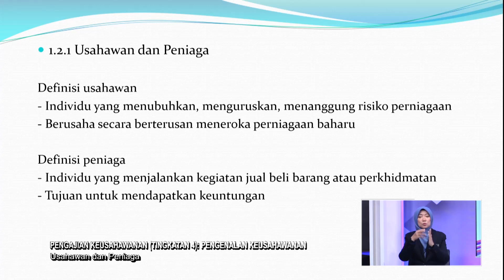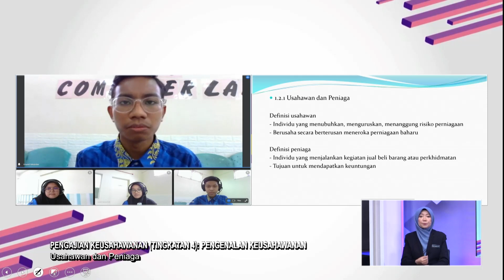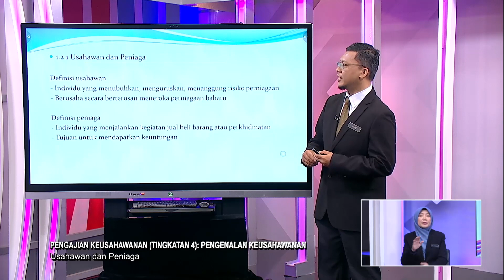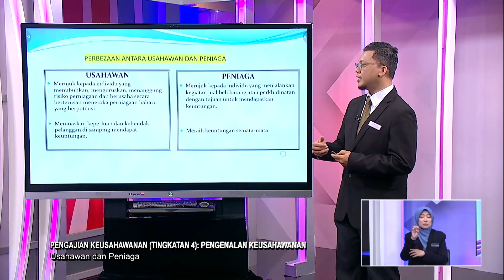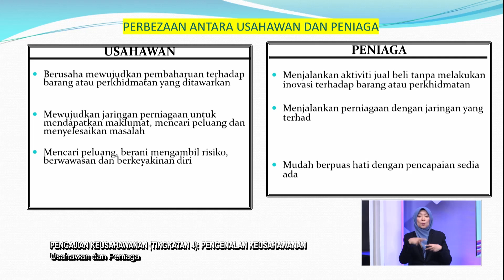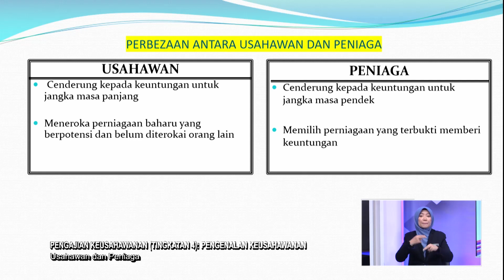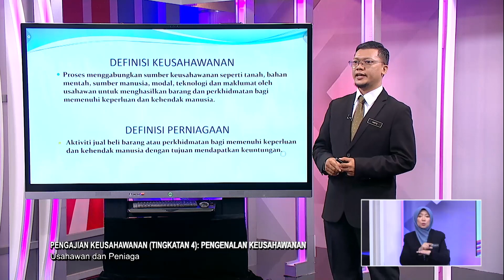Sukses SPM (2022) - Klip | Pengenalan Keusahawanan - Usahawan Dan Peniaga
Tajuk: Pengenalan Keusahawanan - Usahawan Dan Peniaga
Guru: Mohd Hafiz Md Jamal
Episod ini memberi pendedahakan kepada murid Tingkatan 5 kaedah yang melibatkan proses menganalisis semua urus niaga yang berlaku. Ia bertujuan untuk memperoleh item yang diperlukan seperti item jualan, belian, belanja dan hasil untuk menyediakan penyata kewangan.